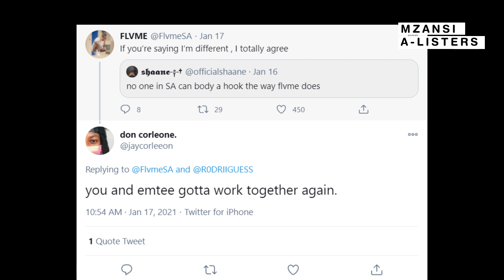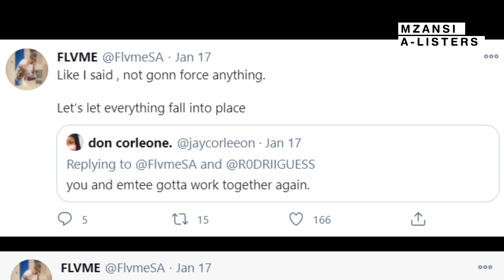FLVME Says he Also Won't Force Things With EMTEE